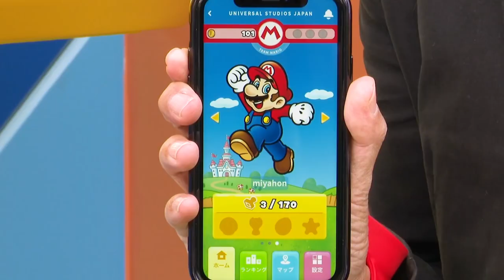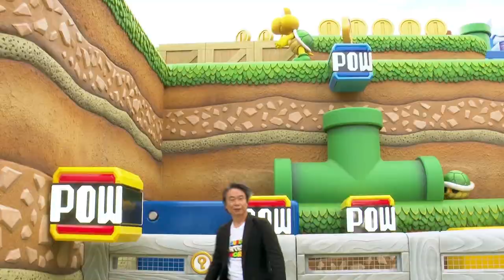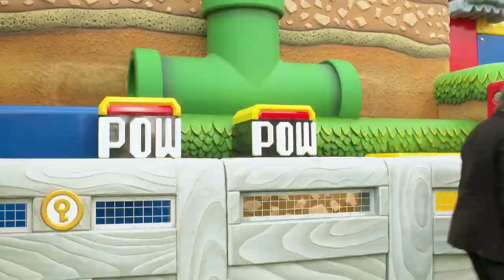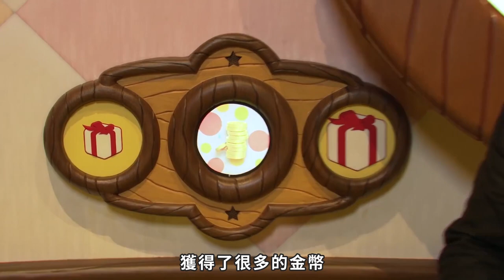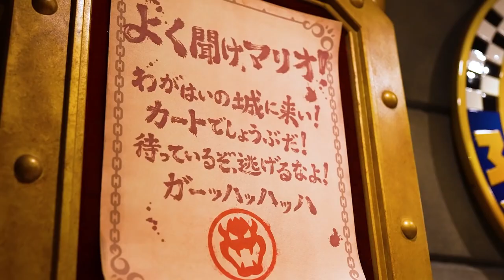【愛玩大世界】宮本把拔帶你逛🚩超級任天堂世界大公開✨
2021年2月4日位於日本環球影城的SUPER NINTENDO WORLD就要開放囉✨✨✨
但礙於疫情的關係😫
感覺短時間內沒法去一睹丰采了呢...💦💦💦

沒關係‼
那就先跟著瑪利歐之父─宮本茂
一起搶先參觀吧🚩

也歡迎加入「ACG愛玩咖官方LINE社群」一起互動

※我們尊重原創，也注重分享。部分內容來自網際網路，版權歸原作者所有，如侵犯到您的智慧財產權，請隨時聯繫刪除※